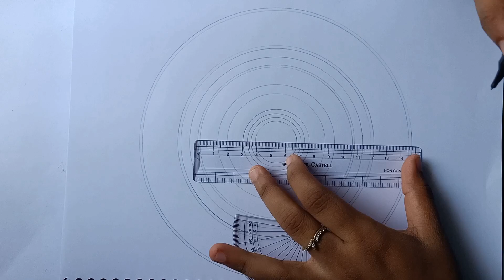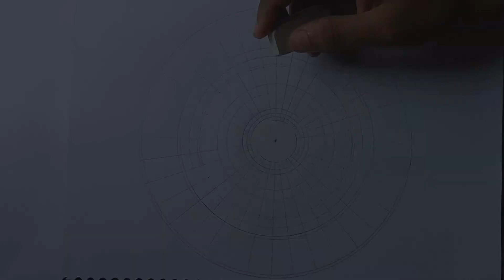How to draw Mandala Art for beginner's with simple patterns-Part III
Hi Everyone, This video about how to draw Mandala for beginner's with easy patterns, this tutorial shows easy fillings and some simple techniques. Mandala helps us to access a deeper creative source that goes beyond logic and order and in to mystery and creativity. Mandala's, meaning " CIRCLES" in Sanskrit, are sacred symbols that are used for meditation, prayer, healing and heart therapy for both adults and children. Mandala's have been shown in clinical studies to boost immune system. This spiritual circle will help promote mindfulness, focus attention and promote healing. Carl Jung described a MANDALA as " A representation of the unconscious self"
 THERE ARE SOME REASONS WHY SHOULD TRY MANDALA'S!!
 * Boost immune system
 * Reduce stress and pain
* Lower blood pressure
* Promotes good sleep
 * Relax and heal the mind, body and spirit